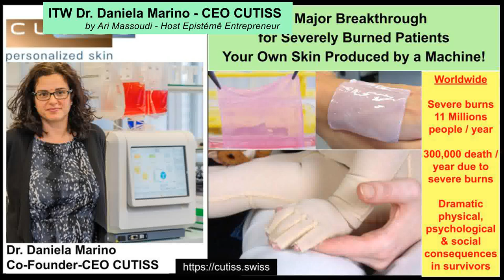ITW Dr. Daniela Marino - Co-Founder CEO CUTISS: A Major Breakthrough for Severely Burned Patients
Problem

Skin is our larger tissue/organ with the function to protect us against all kind of external World treat. It’s a an extraordinary system but very fragile at same time.

Every year over 11 millions people,  half of which are kids, all around the World are victims of fire and are burned severely enough to require urgent medical care and permanent attention. Every 3 seconds, someone around the world is the victim of severely burns. In case of skin severe burn injury, the patient needs a lot of skin and rapidly to avoid infection.

Every year over 300 000 people die from fires and the consequence of severe burns.

During all their life, survivors will suffer from dramatic physical, psychological and social consequences.

Current medical offer

Only 50 years ago, a victim was burned over 40%, he/she were condemned to die. Hopefully, due to the progress of skin grafts, now expert specialized medical staff can save people with burns up to 90-95%.

Remarkable differences in burn outcomes can be observed between high-income and low/middle-income countries. The level of expertise of the medical staff specialized in the care of severely burned patients and the specific requirements of specialized hospitals or centres explains why low/middle-income countries can not offer the best care to their victims.

A skin graft is a section of epidermis and dermis harvested from an unburned part of the body and reaffixed to a site where the skin has been removed or damaged. Skin grafts lack a blood supply of their own and must rely on the recipient wound bed for nutrients. If the burn has destroyed the vascular system, the graft could die and there is an infection risk.
When contemplating a skin graft in wound reconstruction, the donor site must also be considered. Skin graft is often more painful than the recipient wound due to exposed dermal nerve endings ad it could require several operations for large burns. This operations are very difficult for the patients.
If the severe burned concerns more than 90% of the victim skin, the skin graft is nearly impossible due to the lake of un-burned zones to take off for the grafts.

For those affected nothing is like before. Indeed, even if skin grafts save lives, unfortunately, there are far way from being a perfect solution. Patients suffer from chronic pain and have to undergo regular surgeries. Deep wounds heal badly and develop into large, permanent, disfiguring scars that need follow-up surgeries. The patient’s skin will be covered with large scars inducing not only psychological and social damage (studies show that people with significant visible scars are seen as less likable and less intelligent, which makes it difficult for burn victims to find jobs) but also physical disabilities. Indeed, the large scar zones are rigid and limit the movement otherwise are painful.

CUTISS Revolution

From just a small piece of healthy skin from an un-burned zone, the size of a postage stamp, the skin cells are harvested, expanded and then combined in an hydrogel to produce a living skin - called DenovoSkin - ready to be transported to the operating room where the surgeon can transplant it on the injured areas.

All the process is fully automated and performed by a machine - called DenovoCast - invented by CUTISS !

DenovoSkin is of course not rejected as it is from the patient’s own cells. DenovoSskin will dramatically improve patient quality of life by minimizing scarring, reducing the number of follow-up surgeries and hospitalization time.

The ambition of CUTISS is democratize to all hospitals and clinics the care of severely burned patients, not only in high income countries but also in low/middle income ones where the need is HUGE!

The market for CUTISS is $2 billion for severe burns and over $5 billion for burn scar reconstruction – this in Europe and the United States alone.

In this new episode of Epistémê Entrepreneur, discover the amazing story of a real Wonder Wonder: Dr. Daniela Marino.
Discover how Dr. Marino with her devoted team have built CUTISS from scratch a biotech/med tech company that will change the face of medicine.

Dr. Marino holds a master in Biotechnology from the University of Milan, then she joined the ETH Swiss Federal Institute of Technology and then the University in Zurich where she followed her doctoral and post-doctoral researchers in stem cells and skin biology.
Founded in 2017, CUTISS is a spin-off of the University of Zurich, a revolutionary deep tech company backed by more than 15 years of Academic research and by 50 millions euros from private investors and public organizations.

CUTISS is now expanding in France with the opening of CUTISS Innovation, a R&D centre based in Sophia-Antipolis.